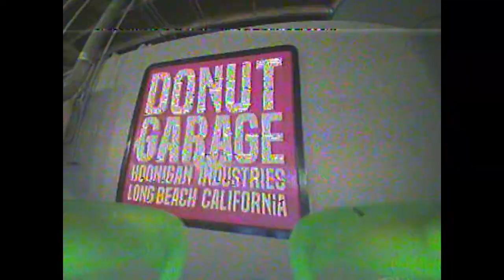Hoonigan Donut Garage Whoop - Run Over By Truck!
I need your help! I have a chance to race with the DR1 Micro Series! Friday Mar. 17th at 6pm pst (9pm est) there is a live VOTE at

Please do me a solid and vote! Reminders coming through social media. most importantly thank you for your support, whether you vote or just for watching the video!

Got to have some fun out at the Hoonigan Donut garage with the Dirt Alliance for Prerunner Club Days. Thanks for having me out guys! Cant wait for the next one, though my tiny drones are not nearly as stoked lol